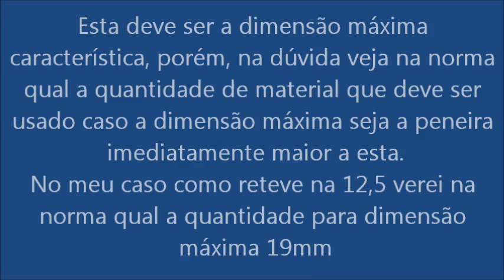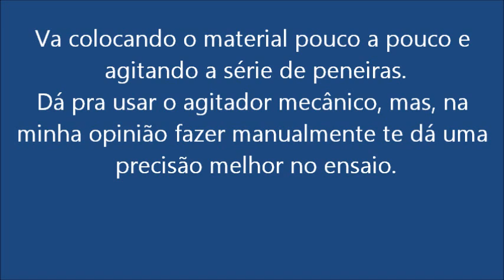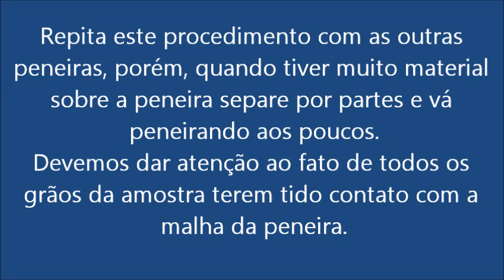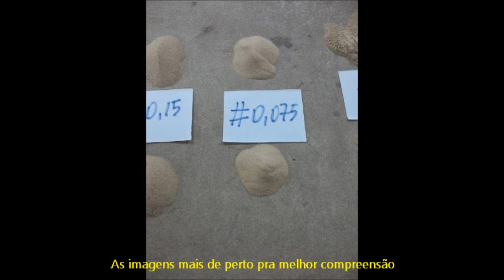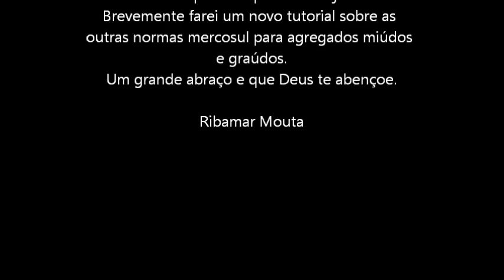Determinação da Composição Granulométrica de Agregado Graúdo pela NBR NM 248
Informo neste vídeo os passos para determinar a granulometria de agregados graúdos.
Qualquer dúvida me mande msg que eu responderei com prazer.

Cordialmente,
Ribamar Mouta